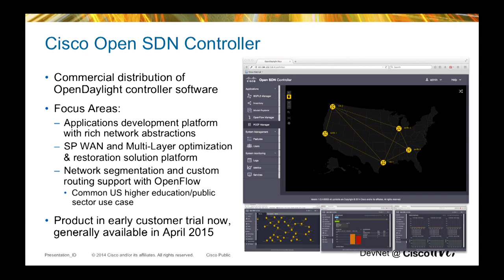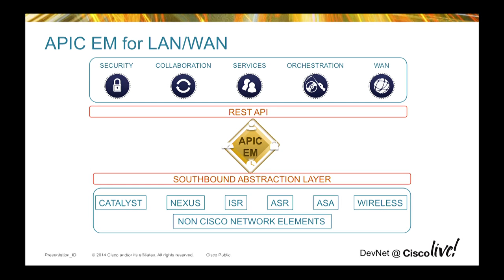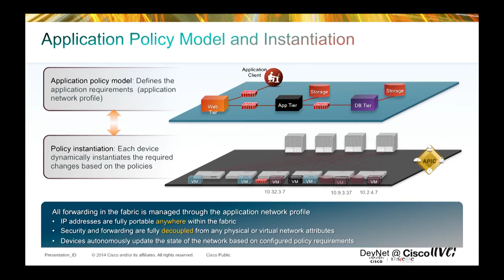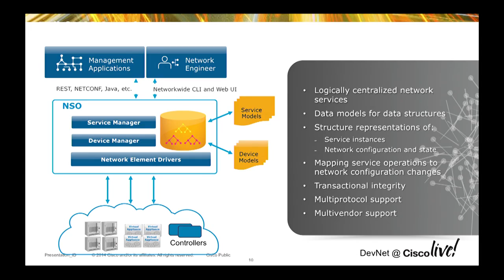Let's discuss: Cisco's Controllers - Why, what, how, when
Join Cisco's SDN product managers as they discuss their controller products, followed by a panel discussion on SDN and cisco's SDN controllers  with them and some of our SDN technical team. Participants include Christine Bakan, Phil Casini, Stefan Vallin, Ed Warnicke, Ranga Rao, Giles Heron, Jason Pfeifer and Blue Lang.

Moderated by Cisco Live DevNet Zone Developer Evangelist Brett Tiller.